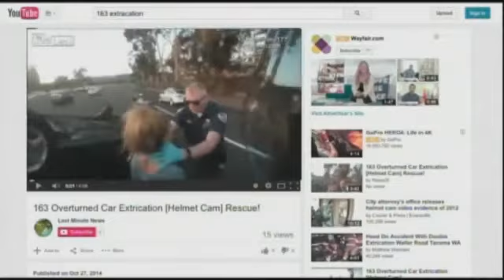Motorcyclist Jumps into Action When He Comes U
SAN DIEGO -- A motorcyclist freed a woman who was trapped within her overturned car on the highway.

Rhino Hooton recorded the incident on his helmet camera and it has now gone viral, a year later.

Hooton was on his bike headed north on Route 163 -- a typical commute home, when he came upon something not so typical: a car flipped over on the highway.

Hooton stooped down to get a look inside. Although his helmet cam didnt provide a view in the car, he saw the driver.

"When she was snared in that seatbelt, that was wrapped around her upper body, her suffocating was my thought, she was panicking, she couldn't get out, Hooton said.

Another person who had stopped to help asked if anyone had a knife.
Hooton had a knife. He pulled it out and went to work, cutting the seatbelt. Suddenly, an another good Samaritan made an ominous statement: "Is the thing on fire?"

Someone else said: "Yeah, it's smoking from the other side somewhere."
Working quickly, Hooton cut the belt, and the driver climbed out.
The driver, who was not identified in the initial news report, appeared to have no major injuries and was treated by paramedics at the scene.
Hooton, a year later, said the experience was all a blur of adrenaline.

"It's something you don't really think about, Hooton said. You just do it."

He put the video on YouTube soon after the crash, but few people saw it for about a year.

A few days ago, after sites like LiveLeak picked it up, it went viral -- zooming past 500,000 hits.

"It's crazy. It's crazy and flattering," Hooton said about the notoriety.

Hooton says the attention has been a bit overwhelming, but hopes anyone who sees the video can take away this: "It's just being human, I suppose. If you can help somebody, just help."